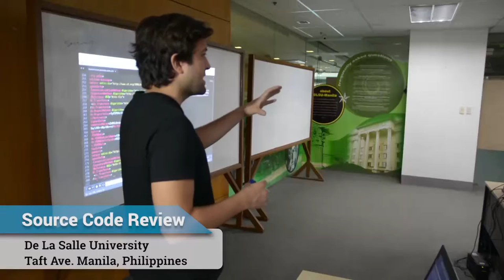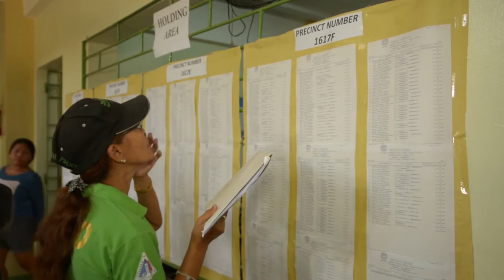Smartmatic is ready for the Philippine elections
Most of 55 million voters are registered to vote using more than 90,000 Smartmatic Vote Counting Machines.

Visit our Warehouse in Santa Rosa, check how was the source code review and other main stages of this election.